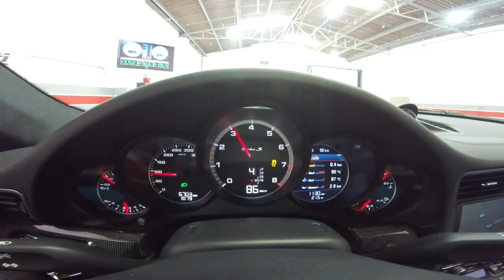991 Turbo S stage 1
De ahora en adelante, cualquier Porsche (911, Cayman, Panamera, Cayenne, etc.) de ultima generacion puede ser reprogramado y a traves del puerto obd, es decir, sin desarmar nada del vehiculo.

Potencia facil, confiable y probada en dyno...solo en GT Tuning!

Stock: 578whp & 539wtq
GT Tuning stage 1: 636whp & 560wtq

Tel. GDL (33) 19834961 / CDMX (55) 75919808